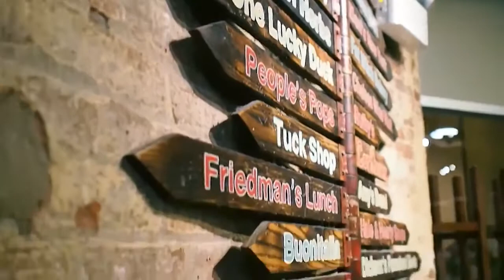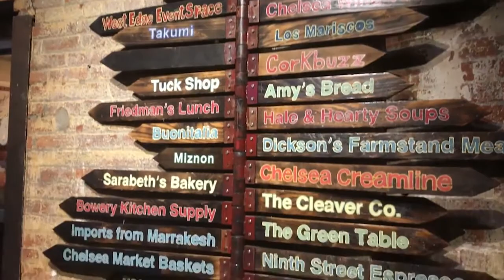【东游记】逛逛切尔西市场和高线公园 这里是纽约客最爱的社区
切尔西市场是各国游客来纽约的必到之处，里面的各色美食，独立美食手工作坊吸引着大批foodie前来朝圣。然而，鲜有人知道这里还是第一块“扭一扭泡一泡”的奥利奥饼干的诞生地。

高线公园更是纽约最in的打卡胜地，一条被废弃多年的高架铁路被富有创意的纽约人改建成空中花园，一年四季草木葱茏，这里也成为切尔西居民最引以自豪的后花园。

今天的东游记约上我们的老友葛宜珉，一起感受地道纽约客最爱的Chelsea。

欢迎交流
微信：doncmrbi